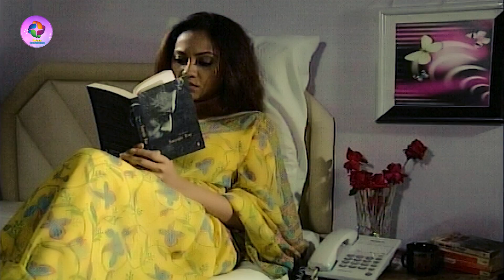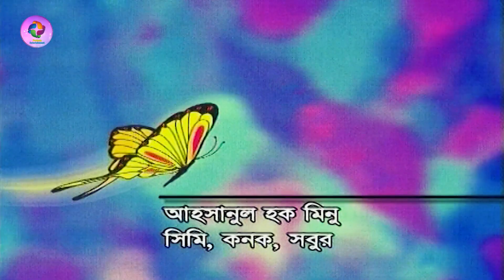Projapoti Din | EP - 14 | Bulbul Ahmed | Litu Anam | Tarin Ahmed | Shimu | Mahfuz | Bangla Natok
Protune Entertainment presenting New Bangla Natok " Projapoti Din | প্রজাপতি দিন " Script & Directed by :- Ferdous Hasan,

Bangla New Natok 2022 " Projapoti Din | প্রজাপতি দিন " Starring :  Litu Anam, Tarin, Mahfuz, Sumaiya Shimu, Tanjim Ahmed Sizar, Soma, Khairul Islam Pakhi,  Shahnaz, Parvin, Lipi, Anisul Haque, Dilara Zaman, Bulbul Ahmed and many more. Hope you will enjoy our all Bangla Comedy Natok, New Bangla Natok, and Bangladeshi Natok.

Bangla Natok : Projapoti Din | প্রজাপতি দিন | EP - 14
Cast : Litu Anam, Tarin, Mahfuz, Sumaiya Shimu, Tanjim Ahmed Sizar, Soma, Khairul Islam Pakhi,  Shahnaz, Parvin, Lipi, Anisul Haque, Dilara Zaman, Bulbul Ahmed and many more
Director & Script: Ferdous Hasan
Language: Bengali
Rights Body: Protune
Label: Protune Films
Publish by Protune Films
Lyric & Tune: Ferdous Hasan
Camera: Anwar Hosen Bulu
Rights Body: Protune
Label: Protune Entertainment
Publish by Protune Entertainment

Watch Popular Bangla Movies, Bangla Movie Songs, and Nonstop Entertainment in our channel Protune Theatre Box.

* ANTI-PIRACY WARNING * This content is Copyright to Protune Entertainment. Legal action will be taken against those who violate the copyright of the following material presented!